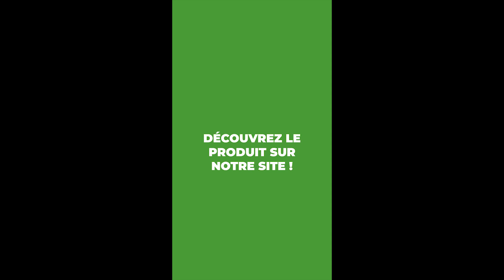Utilisation du Nettoyeur haute pression Annovi & Reverberi EX special Edition 4.0 Twin Flow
Le nettoyeur haute pression à eau froide A&R DTS Twin 4.0 EX Special edition est un appareil électrique monophasé sur chariot qui fait partie de la Serie Blue Clean 4.0 de la gamme Annovi Reverberi.